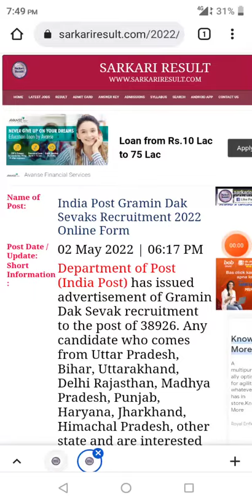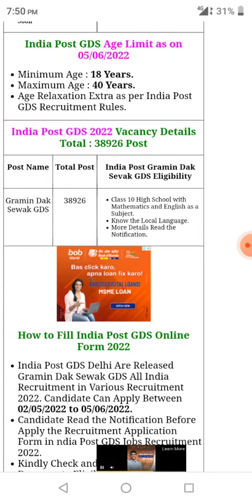Indian post GDS vacancy | डाक सेवक वेकेंसी || dak sevak vacancy || dak vibhag vacancy.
Indian post GDS vacancy.   postman vacancy.  gramin dak vibhag vacancy.   2022 dak vibhag vacancy.    Indian post GDS vacancy 2022.    dak vibhag vacancy.